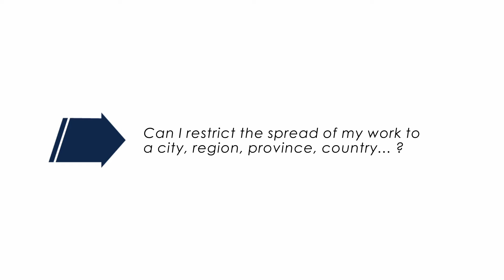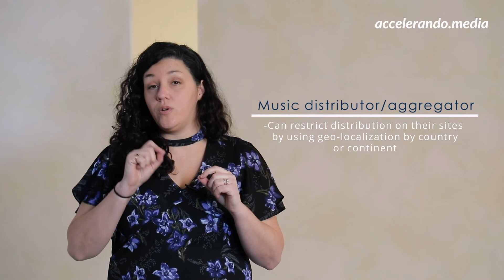Can I restrict the spread of my work to a city, region, province, country?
accelerando.media is a series of web capsules and links that will help equip you with the knowledge you need to facilitate and improve your online presence.

We acknowledge the support of the Canada Council for the Arts

Montreal 2021